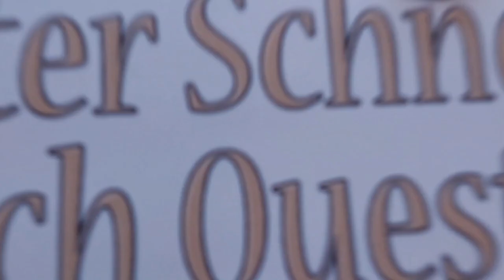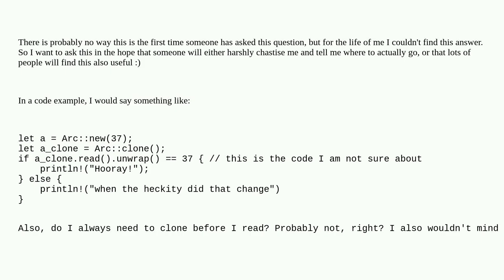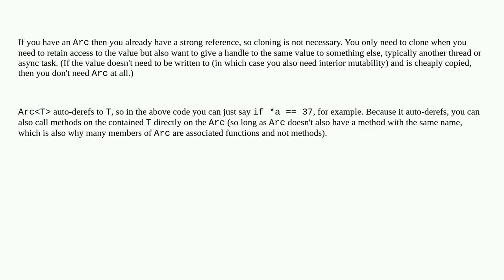What is the canonical way to read a value inside an Arc?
A special thanks goes out to the community

  rust reference-counting